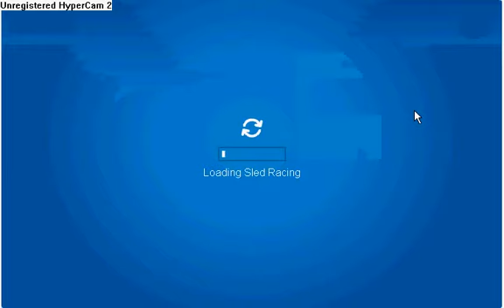clubpenguin-sled race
sled race